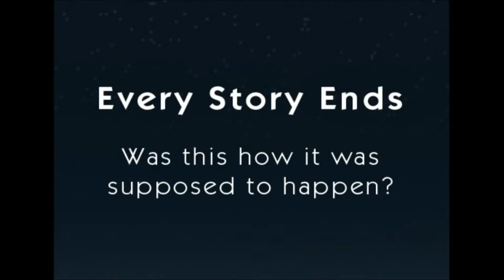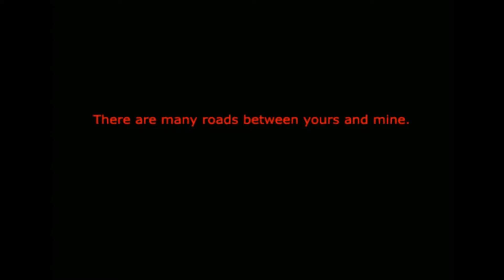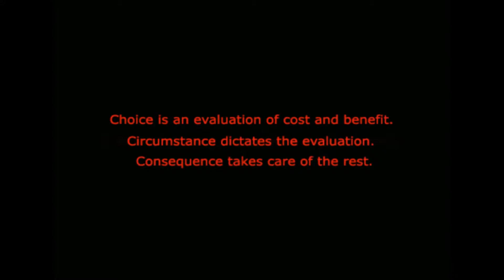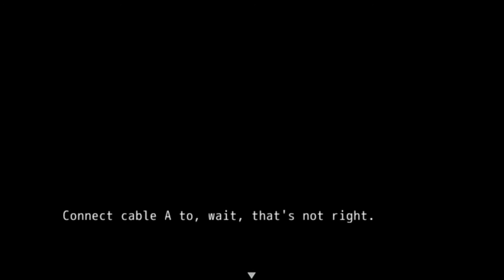Always Sometimes Monsters Ep.1